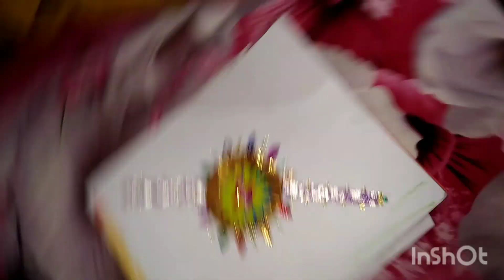फ्रेंड शिप डे पर ये क्या बोल दिया मैंने अपने ही दोस्तों को ,बेटे का प्रोजेक्ट कैसे बनाऊं